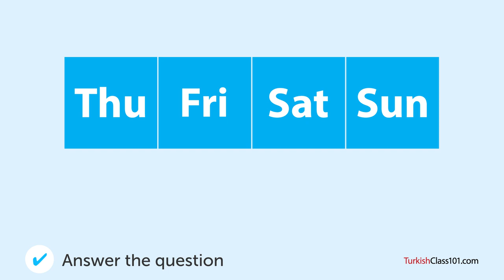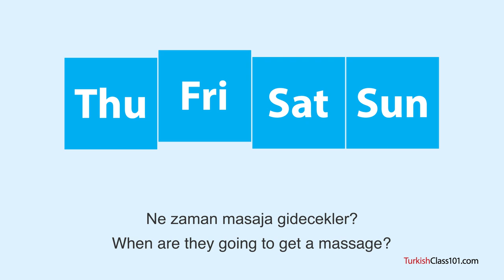Turkish Listening Practice - Going to Get a Massage in Turkey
Want to learn to speak even more Turkish the fast, fun and easy way? Then sign up for your free lifetime account right now,

Save 20% on FULL Access to TurkishClass101 with your YOUTUBE coupon for All subscriptions